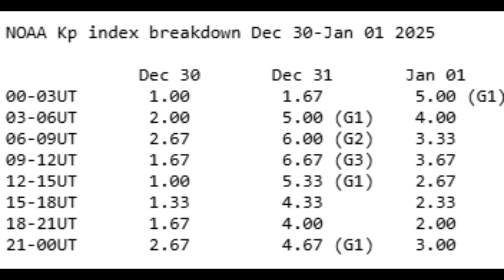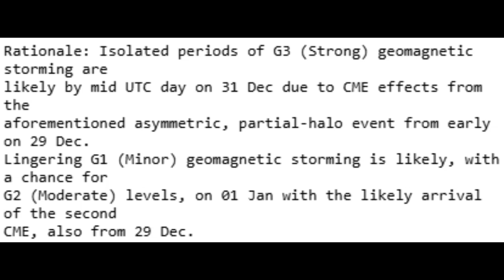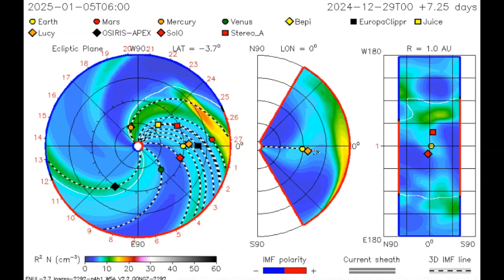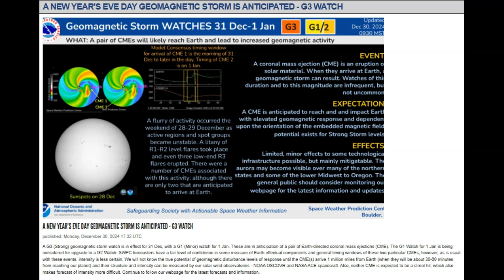Buckle Up - Strong Geomagnetic Storm Tomorrow December 31st 2024!